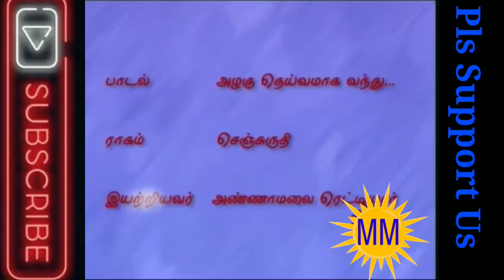Azhagu Deivamagal Vandu|Dr,Shobana Vignesh|Kavadi Chindu|Beautiful Muruga Song|Worth to Watch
Azhagu Deivamaga Vandu-Kavadi Chindu By DR,ShobanaVignesh,

Beautiful Murugan Song,

Music Creations;Magic Music,

PLS SUBSCIBE "LIKE"SHARE,